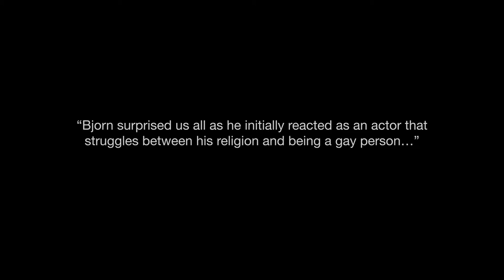Little Big Secret stories - Bjorn Niessen (LGBTQ)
Bjorn Niessen talks on behalf of an anonymous man about his experience dealing with being gay in the Christian community. His inner struggle made him to the person he is today.

This one is about our most deeply rooted secrets and struggles. Everybody has their own fight to fight and things to hide.

Available on all streaming services like Spotify, Apple Music or Deezer.